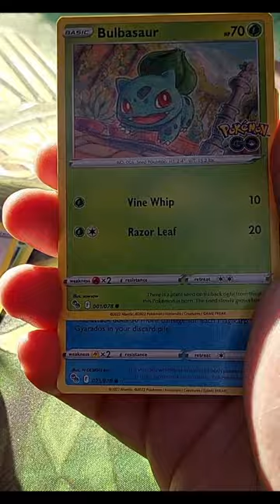Pokémon Openings Ep. 701: Slick Pika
He really loves that headcap :D